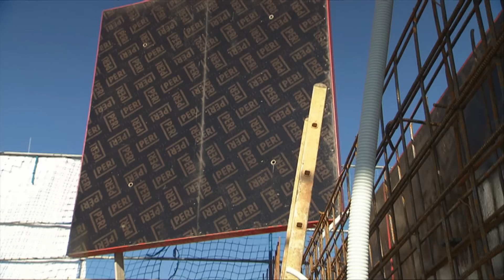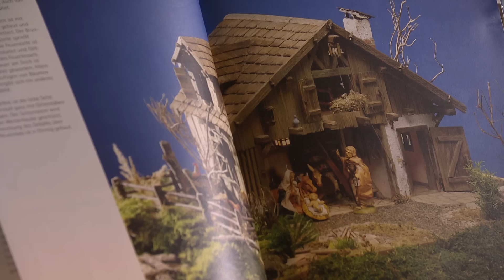Traum-Haus für die Zukunft | Traumhäuser | Doku | BR | Bauen | Architektur | Schräges Dach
Eine Architektin baut ein Haus für drei Generationen. Die Dokumentation zeigt Planung und Bau, wie es Jahre später aussah, das können Sie direkt hier weiterschauen:

Kinder, Küche und Karriere unter einem Dach! Davon träumen viele berufstätige Eltern. Nadine Ottinger aus Adelsried bei Augsburg hat sich diesen Traum erfüllt. Gemeinsam mit ihren Eltern und ihrem Mann baute die junge Architektin ein Mehrgenerationenhaus. Das Kinderzimmer für den Nachwuchs in spe ist besonders geschickt geplant: Von beiden getrennten Wohneinheiten aus gibt es eine Verbindungstür, so dass der Babysitter-Service der Großeltern in Zukunft reibungslos über die Bühne gehen kann. Umgekehrt möchte sich Nadine Ottinger auch auf kurzen Wegen um ihre Eltern kümmern können, wenn diese einmal pflegebedürftig werden sollten. Und im Untergeschoss hat sie sich ein großes Büro eingerichtet.

Vier Bauherren mit Taktgefühl
Doch bevor das Vierergespann 2012 einziehen konnte, mussten so einige Hürden genommen werden. Vor allem der strenge Bebauungsplan der Gemeinde machte der Architektin zu schaffen. Aus dem geplanten Flachdach wurde schließlich das vorgeschriebene Satteldach – allerdings mit einer ungewöhnlichen, asymmetrischen Neigung, die eine vollständige Verglasung der Südfassade ermöglichte. Und bei der Auswahl der Solarmodule waren die Eltern nur schwer von der teureren, aber weitaus attraktiveren Indach-Photovoltaik-Anlage zu überzeugen.

Drei Generationen unter einem Dach
Mit den Eltern und Schwiegereltern gemeinsam bauen - ein Horror-Szenario mit hohem Konfliktpotential oder ein ideales Wohnmodell für die Zukunft? Unsere Gesellschaft befindet sich in einem rapiden Veränderungsprozess. Die hohen Anforderungen, die der demografische Wandel, die Energiewende und die zunehmende Urbanisierung mit sich bringen, beeinflussen die Formen unseres Zusammenlebens. Im Fall der Familie Ottinger waren sich alle vier Bauherren einig, dass ein Mehrgenerationenhaus viele Kompromisse fordert. Aber gleichzeitig waren sie davon überzeugt, dass die Vorteile für alle Familienmitglieder bei weitem überwiegen würden. Ein Traumhaus für drei Generationen, das ganz nebenbei auch noch den Passivhausstandard erfüllt und damit hoch energieeffizient ist.

Drei Jahre nach dem Einzug hat ein BR-Kamerateam die Hausgemeinschaft wiederbesucht. Was hat sich inzwischen verändert? Ist die Stimmung immer noch so gut wie beim Einzug? Und ist die dritte Generation inzwischen eingezogen?